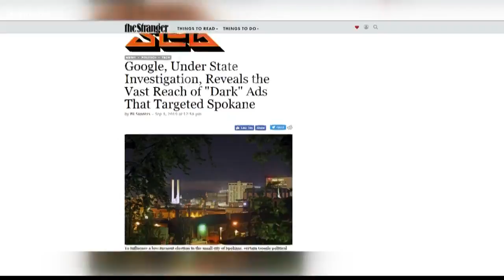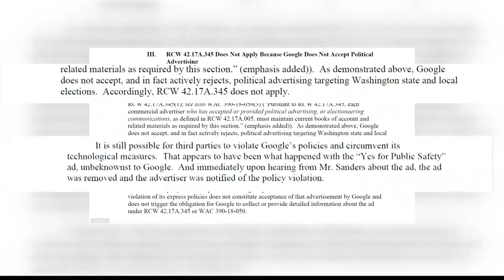Illegal campaign ads used in Spokane's February special election, report says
KREM's Ian Smay explains how a new report claims that illegal ads were used in Spokane's February special election in support of the public safety levy.